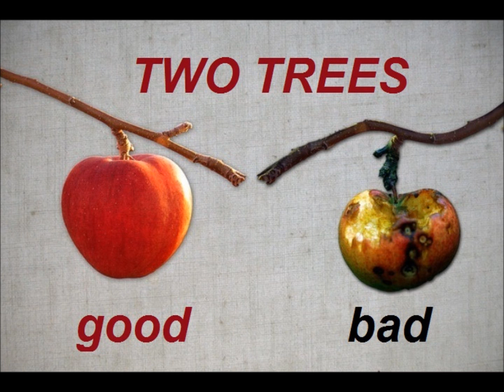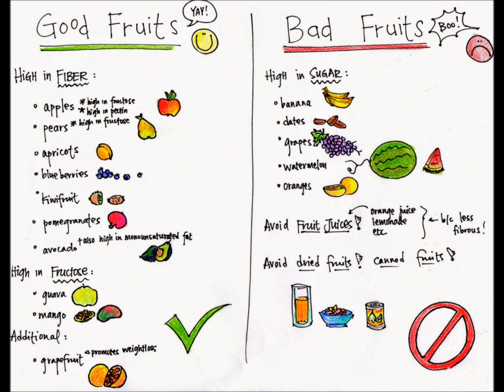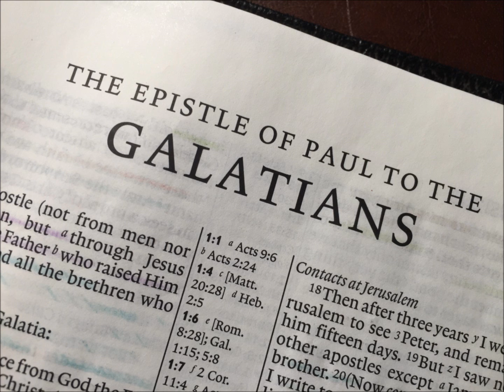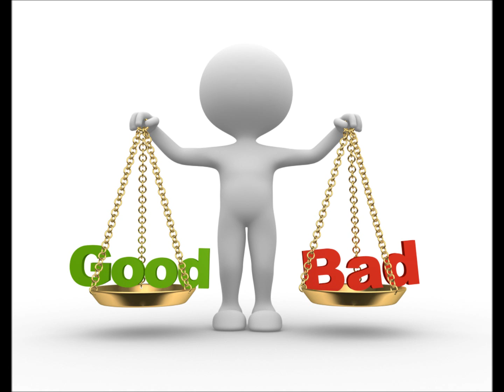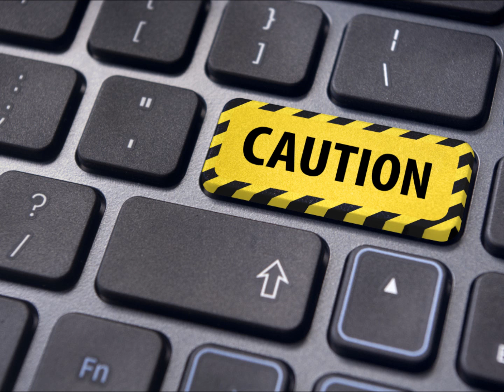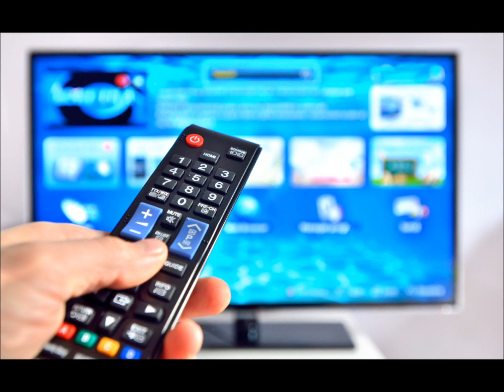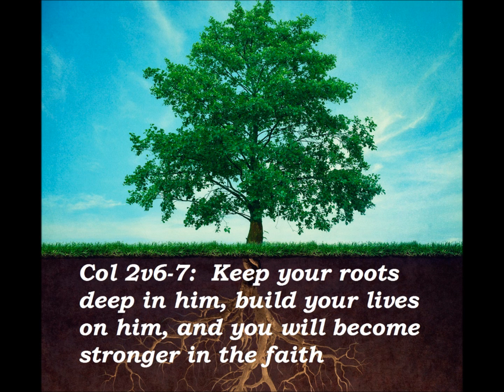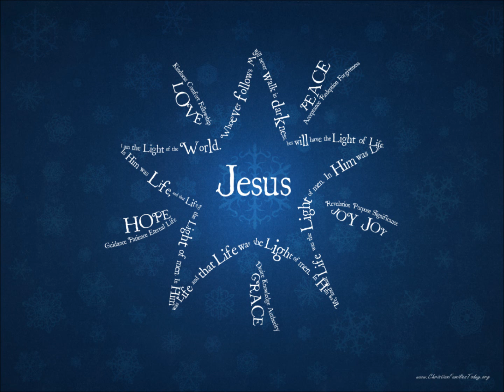Parable of the Tree and its Fruit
Jesus encourage us to be a good tree that bears good fruit, or else!
But how do ensure out lives our rooted in the right place, and that we do the good works that He wants to see from us. There is no guilt as followers of Jesus, but that doesn't lessen the task ahead of us, to become more like Jesus despite what our human nature dictates to us. Help, though,  is on hand from our new spiritual nature.